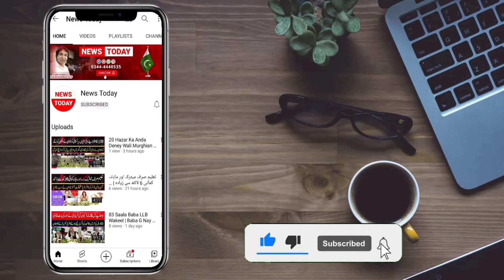دو بھائی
Anchor / Journalist Host: Tehmina Sheikh
Anchor / Journalist Host: Mian Muhammad Asif
Anchor / Host: Abdur Rehman Hami
Anchor / Host: Rizwan Malik
Cameraman: Chaudhary
Production: Team News Today HD Intenational

Thnaks!